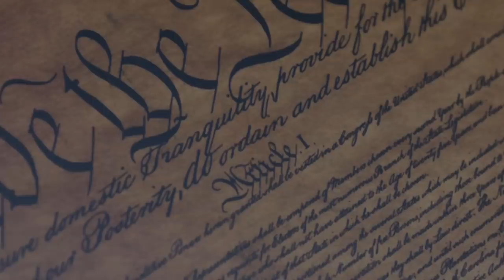Let Us Worship - DC 2021 - Sean Feucht - Promo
The National Mall

Visit letusworship.us for more details!